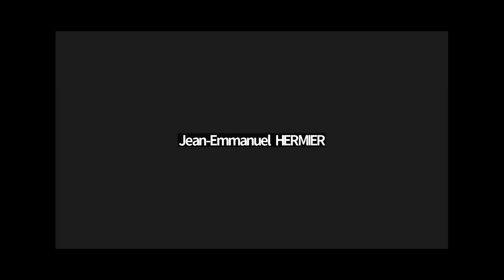Agora - Les expérimentations de revenus de base - le 29 août 2023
Les Agoras du MFRB, c'est un cycle de formation sur le revenu de base. Dans cette vidéo, Virginie Deleu nous présente les expérimentations de revenus de base dans le monde.